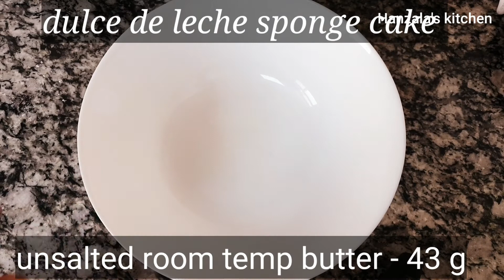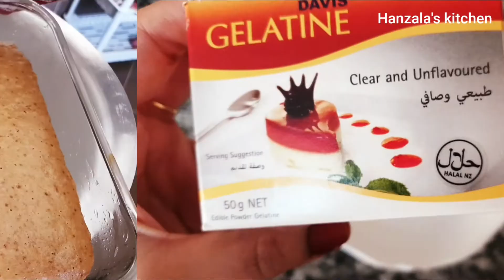Dulce de leche pudding. toffee pudding. toffee pudding with cake base. Recipe no:93